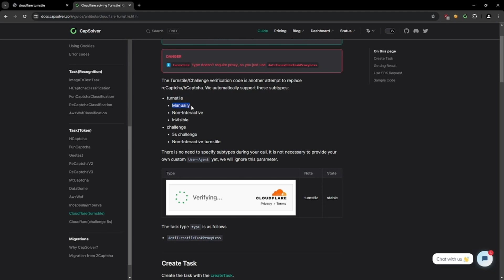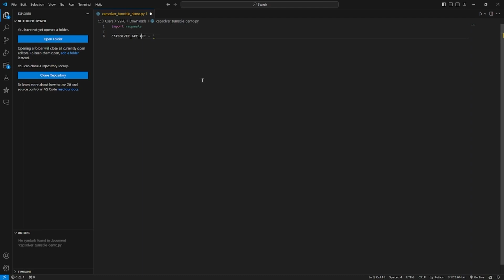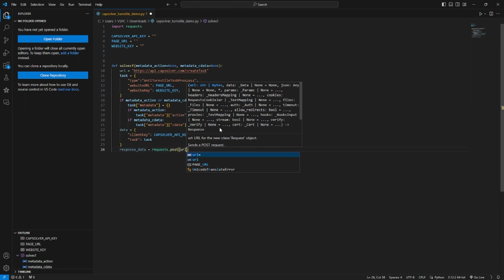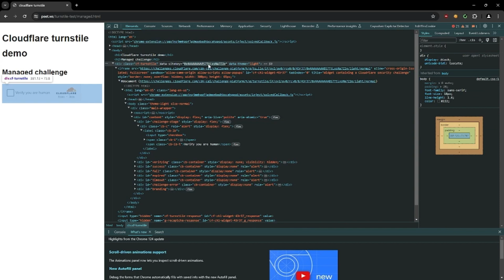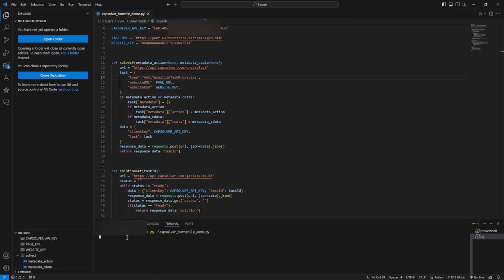How to Solve Cloudflare Captcha | Solve Cloudflare Captcha By CapSolver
In this tutorial, we'll guide you through the process of solving Cloudflare Captcha using CapSolver. Whether you're a developer or a tech enthusiast, this step-by-step guide will help you integrate CapSolver into your projects seamlessly.

Use the bonus code "capvideo" to get extra 8% balance in CapSolver when add funds.

👣Video Breakdown:
0:00 - 1:09: Reading and understanding the documentation.
1:09 - 5:20: Coding the Cloudflare Turnstile Captcha solver.
5:20 - 5:37: Identifying the site key, website URL, and other necessary parameters.
5:37 - 6:20: Inputting the parameters into the code.
6:20 - End: Running the code and obtaining the results.

By the end of this video, you'll have a working solution to solve Cloudflare Captchas effortlessly using CapSolver.